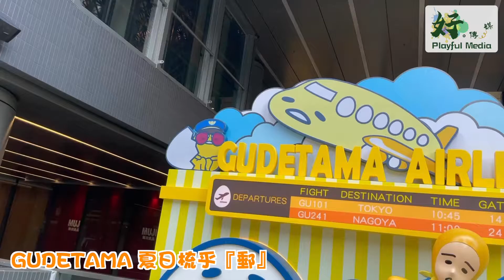【好。傳媒 Playful Media】GUDETAMA 夏日梳乎『郵』。梳乎蛋郵局。新都會廣場。葵芳。東瀛潮聖。日本旅遊點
港日漫活至chill代表GUDETAMA (梳乎蛋) 將會萌爆現身新都會廣場「GUDETAMA 夏日梳乎『郵』」主題活動，破天荒一蛋分飾多角如地勤、導遊及郵差等帶領大家由機場出發，踏上東瀛潮聖之旅，出發前更可於網紅打卡必影的登機閘口大拍型格照片，絕對是未出發先興奮！

商場L4露天廣場更有超注目的15呎高梳乎蛋郵局，讓團友們寫下偽遊的開心憶記，寄給親朋摯友分享歡樂正能量；萌爆的GUDETAMA更會結伴大家Hea遊多個大熱日本旅遊點：於京都茶屋梳乎品茶，又可於文青必到的富士山留影，感受久違了的旅遊滋味！

GUDETAMA 夏日梳乎『郵』
日期：2021 年 7 月 10 日至8月31日
時間：10:00 - 22:00
地點：新都會廣場L3 - L4露天廣場

拍攝、剪接後製：爆炸桃

請支持好。傳媒 Playful Media 創作更多高質素節目
好。傳媒 Playful Media ：👇🏻👇🏻👇🏻
Facebook Page：好。傳媒 Playful Media
好。傳媒Playful Media 會同你一齊捐窿捐罅搵好嘢食，同你一齊發掘香港新奇有趣好玩嘅地方😆
為維持本台營運及製作高質素節目，歡迎大家以各種渠道支持『好。傳媒Playful Media』🤗
轉數快：8292534